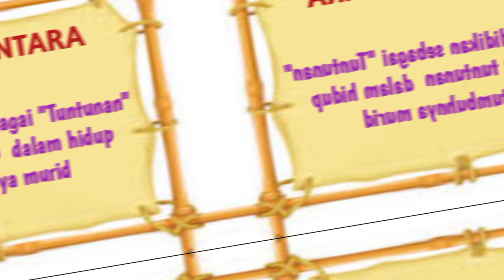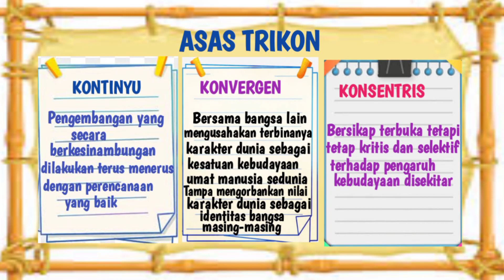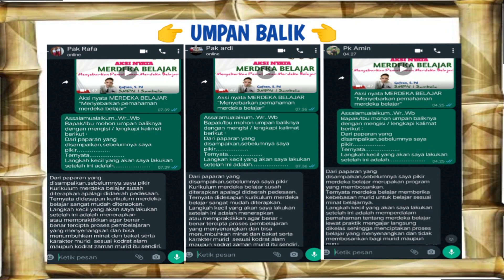Contoh aksi nyata merdeka belajar.penyebaran pemahaman merdeka belajar || dijamin lulus validasi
aksi nyata merdeka belajar tentang penyebaran pemahaman merdeka belajar sebagai syarat mendapatkan sertifikat di pelatihan mandiri platform merdeka belajar dijamin lulus validasi.langkah demi langkah silahkan disimak sampai selesai.